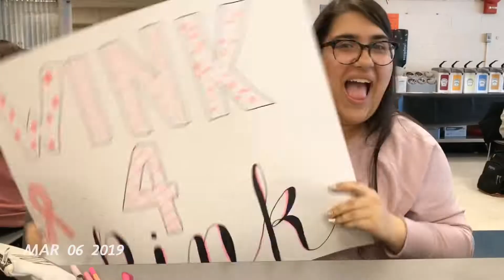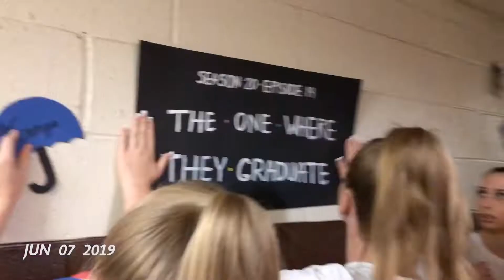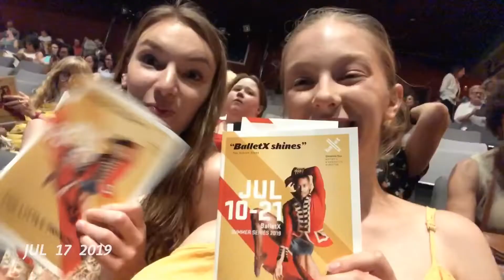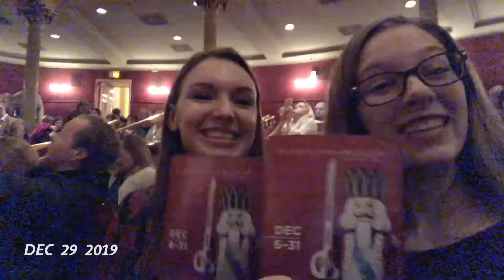2019 in Review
I took a one second video {almost} every day for a year, starting January 1st. Here’s the result!